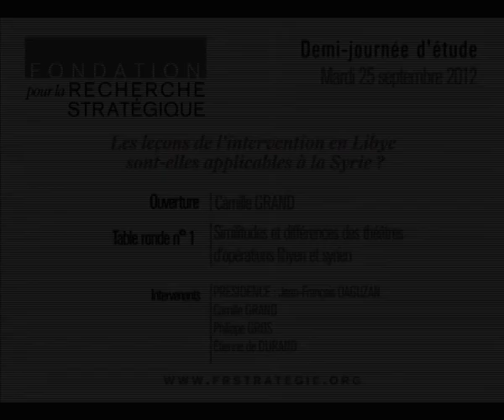Les leçons de l'intervention en Libye sont-elles applicables en Syrie ? (25/09/2012) - table ronde 1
Ouverture : Camille Grand

Similitudes et différences des théâtres d'opérations libyen et syrien.

Première table ronde de la demi-journée d'étude du 25 avril 2012, organisée par la Fondation pour la Recherche Stratégique :
Les leçons de l'intervention en Libye sont-elles applicables en Syrie ?

PRESIDENCE : Jean-François DAGUZAN
Camille GRAND
Philippe GROS
Etienne de DURAND
Questions